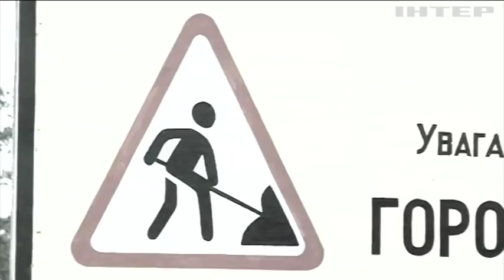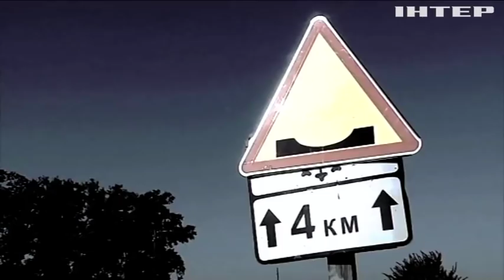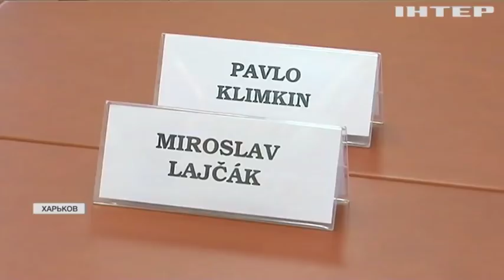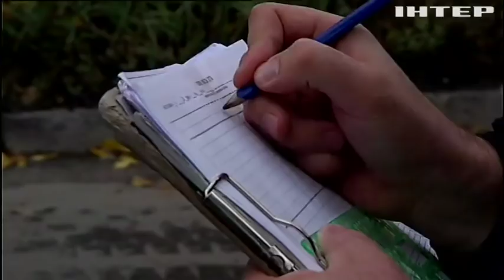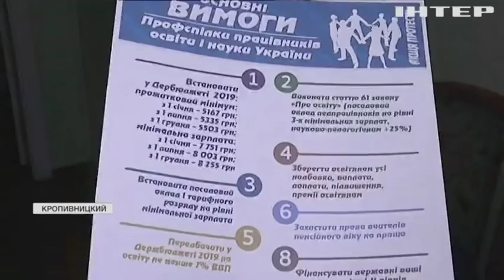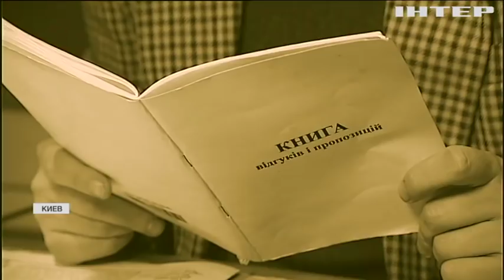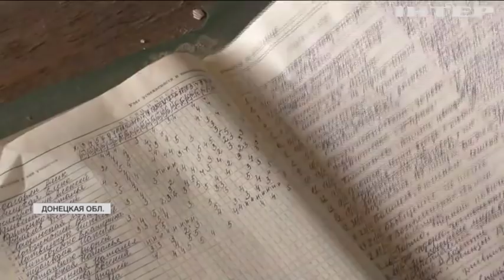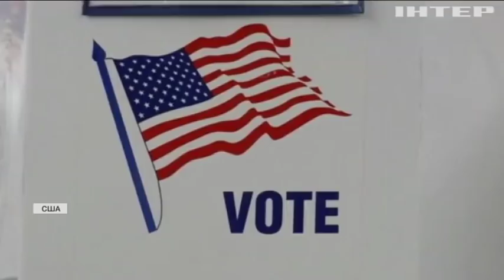Подробности недели, выпуск за 5 октября 2018 года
Смотрите в этом выпуске: Олега Сенцова вынудили отказаться от голодовки. Особый статус Донбасса и спорный языковой закон: какие еще законы приняли депутаты? Петр Порошенко дал оценку принятому закону о языках. Как ямы на дорогах "выкачивают" деньги из карманов автомобилистов?